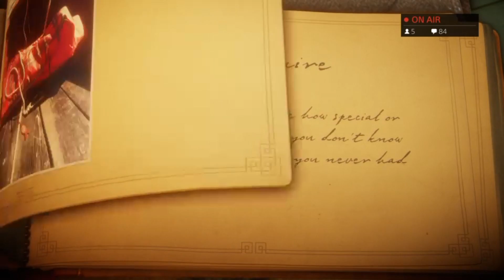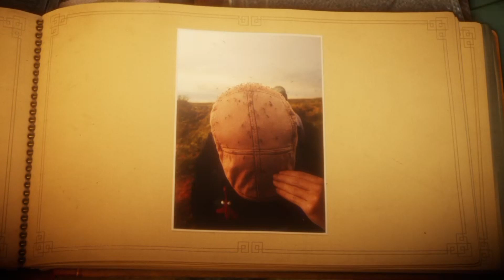Unravel: Berry Mire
Higher quality than the previously uploaded one!

Come back next Monday for the next part! Produced with CyberLink PowerDirector 14